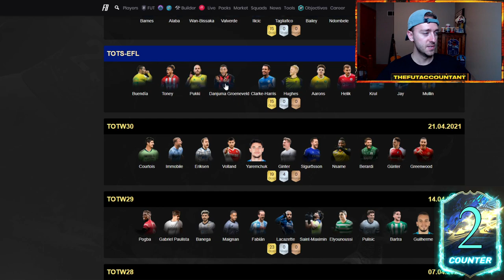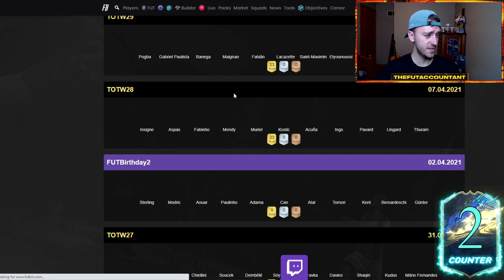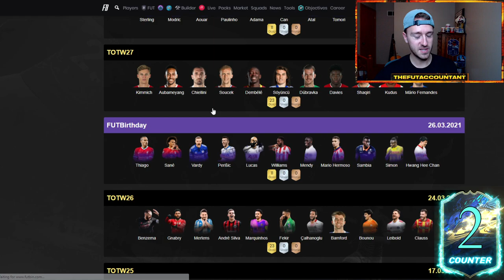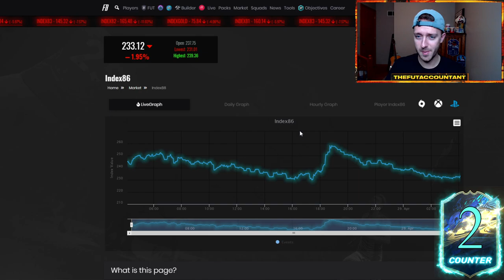PL TEAM OF THE SEASON IS COMING! FIRST TOTS REWARDS TODAY! FIFA 21 Ultimate Team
PL Team of the Season is coming! One more day until we should see Premier League TOTS revealed! But first we have the first set of TOTS Rewards releasing today in FIFA 21!